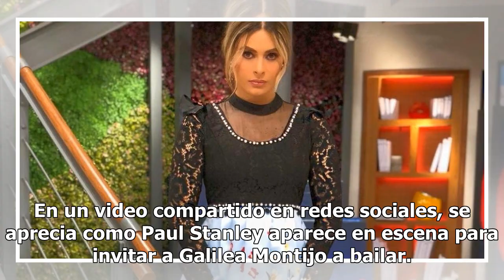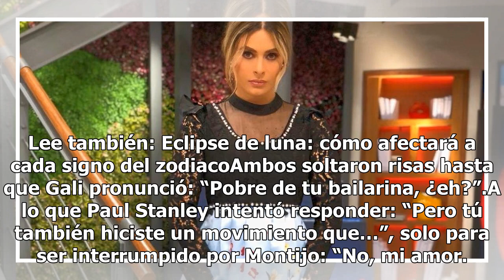Galilea Montijo termina en el suelo y enseña de más en pleno Programa "Hoy"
Galilea Montijo enseña de más. Foto: Instagram @galileamontijo Galilea Montijo acabó en el piso de manera graciosa por ayudar a su compañero Paul Stanley. Esto ocurrió en el Programa Hoy. El hijo de Paco Stanley participará en "Mira quien baila‘" por lo que decidió practicar sus pasos de baile con l...